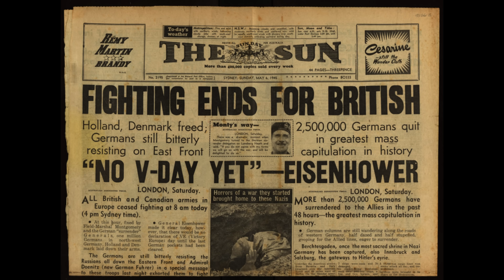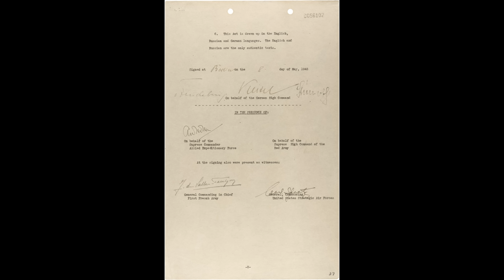Gang Dönitza. Ostatni rząd III Rzeszy.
Historia marionetkowego rządu Grossadmiral Karla Dönitza – ostatniej władzy centralnej w chylącej się ku upadkowi III Rzeszy i jego naiwnych nadziei na przewodzenie Niemcom po zakończeniu wojny.